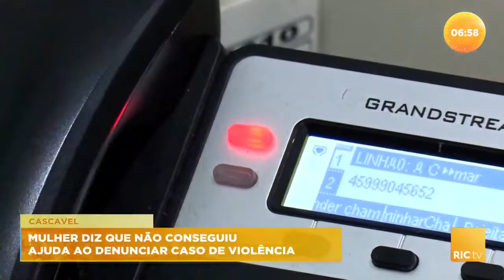Mulher diz que não conseguiu ajuda ao denunciar caso de violência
Quando alguém presencia uma cena de violência contra a mulher, geralmente aciona a polícia ou a Guarda Municipal, né? E foi justamente isso que uma moradora do estado fez, mas sabe qual é a reclamação dela? É que ela tentou contato com todos os números possíveis e não conseguiu ajuda em nenhum. Confira todos os detalhes na reportagem!